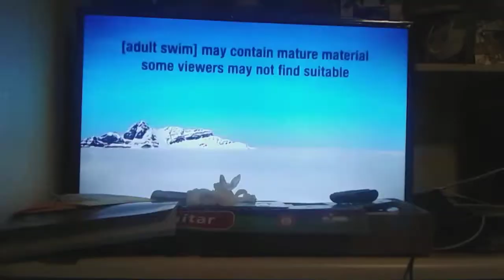Cartoon network sign off adult swim sign on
In my location adult swim signs on at 7:00 pm